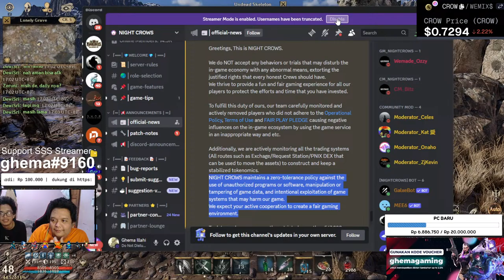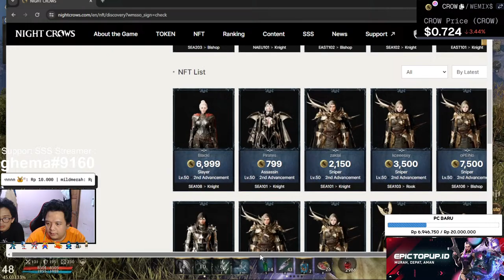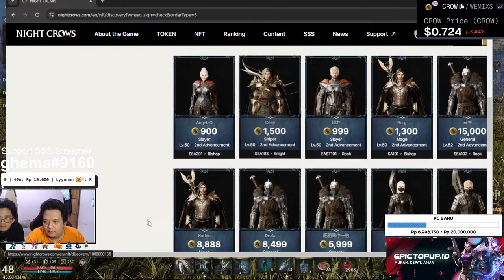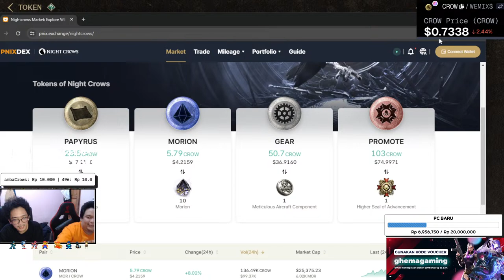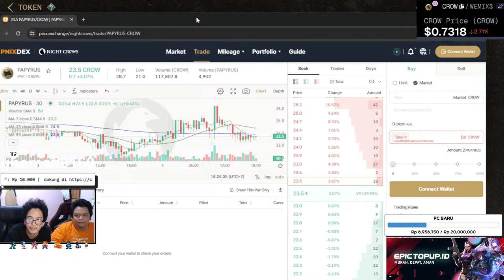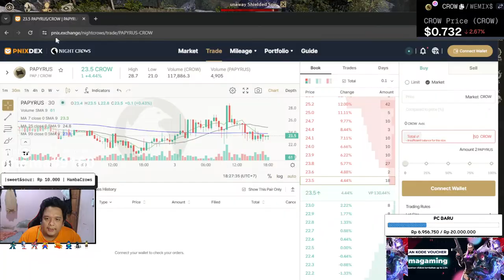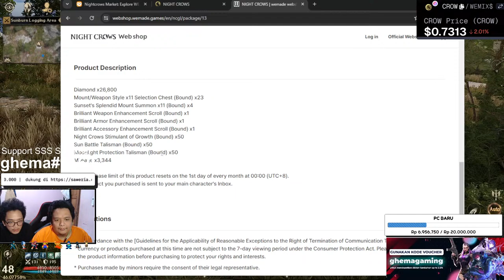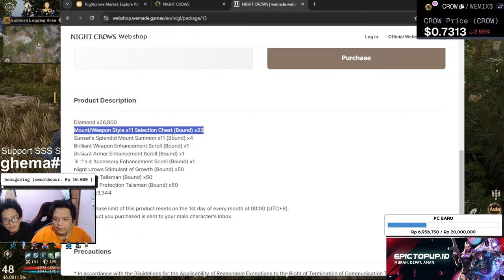SEORANG PLAYER GAGAL MINTING DAN MELAKUKAN HAL INI , NO 7 BIKIN TERKEJOT ! ! - NIGHT CROWS NFT/P2E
Name : Night Crows
Platform : pc and mobile
Rilis : 12 maret 2024

AKHIRNYA LEVEL 45 DAN LANGUNG DAPET 70$ DARI JUALAN ITEM DI NIGHT CROWS ! ! !

jangan lupa ya gaes yang mau support aku di SSS streamer bisa donate seed ke : ghema#9160 buat support aku  . .
2. click set main character, kemudian pilih server dimana character kalian berada
4. click button support -  jumlah seed yg mau kalian support
makasih semuaanya atas support kalian

or

PC
Case - TUF
Monitor - Asus VG249VQ FLAT IPS

Connect to me :
1. FB message Ghema Illahi